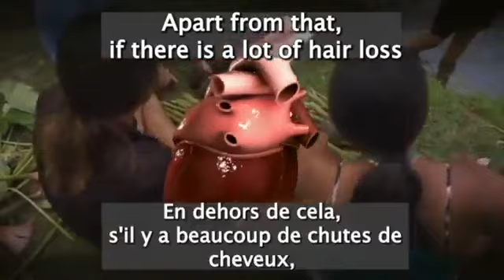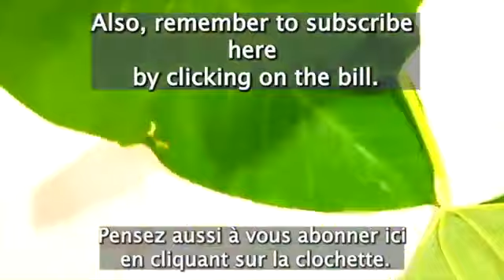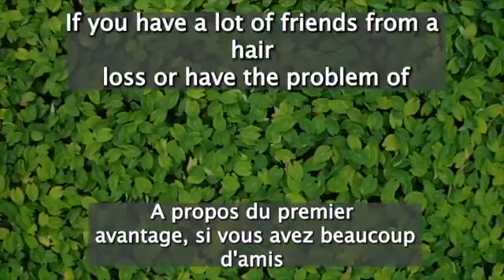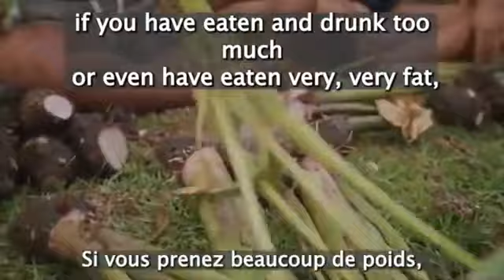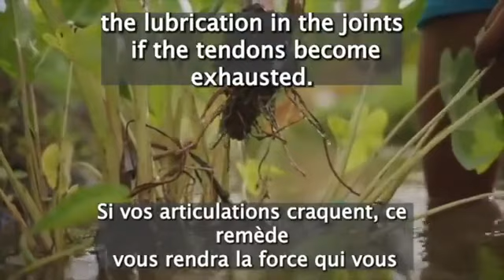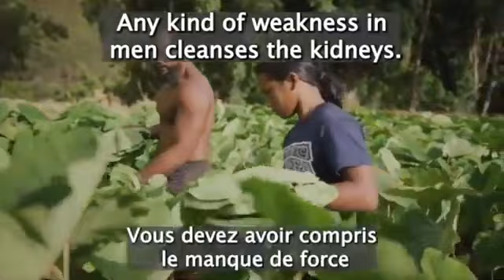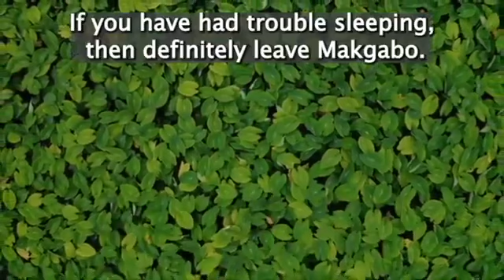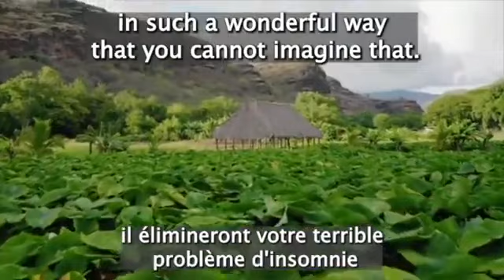Même les médecins se mettent a genoux devant elle,si vous le trouvez quelque part,ne le jettez pas